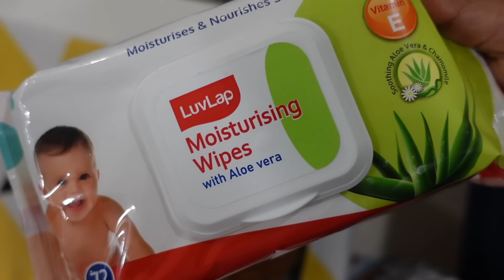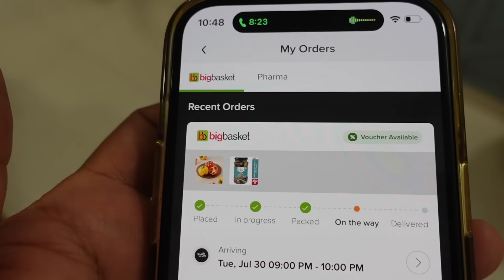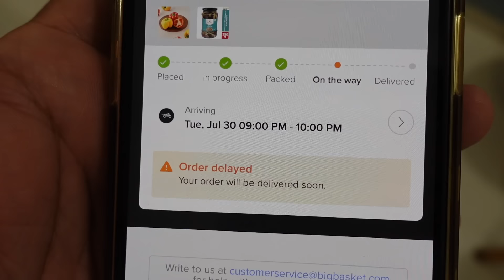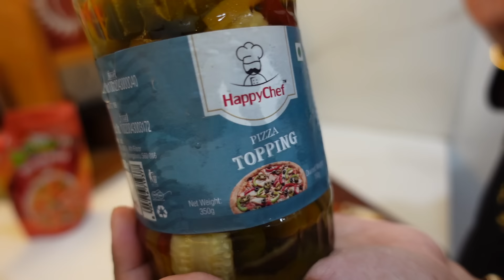Junior Finally Said "BABA"❤️Homemade Pizza Superhit🍕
Indian Vlogger Soumi Instagram Account👇🏽

LuvLap Baby Moisturising Wipes
Swiss Beauty Bold Matt Lip Liner

925 Sterling Fine Silver Screw back Earrings